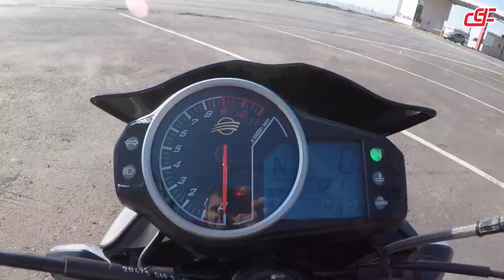TEST RIDE DAFRA NEXT 300 - COMPLETO - Durvalcareca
Feeelhos agora foi a vez de experimentar a DAFRA Next 300 por alguns dias. Levei ela a situações do meu cotidiano, analisando cada detalhe, assiste an.

Ficha técnica:
Cilindrada 278 cm3
Motor Monocilíndrico: 4 tempos, SOHC, refrigeração líquida, injeção eletrônica
Potência máxima 27 cv @ 9.250 rpm
Torque máximo 2.65 kgf.m @ 6.500 rpm
Sistema de Partida Elétrica
Suspensão dianteira Telescópica - 125 mm Sistema de Partida Elétrica
Suspensão traseira Braço oscilante, monoamortecida - 110 mm Transmissão 6 marchas
Freio dianteiro Disco 287mm,Sistema de freio FH-CBS
Freio traseiro Disco 220mm
Altura mínima do solo 170 mm
Altura do banco 790 mm
Chassi Diamond
Distância entre eixo 1.335 mm
Peso seco 167 kg
Tanque 14 L
Combustível Gasolina
Rodas Liga leve aro 17" Pneu dianteiro 110/70 - 17 sem câmara
Pneu traseiro 130/70 - 17 sem câmara

Obrigado a Mariana da Dafra por emprestar a moto, ao Celio da Amaro Motos por fazer essa ponte an.